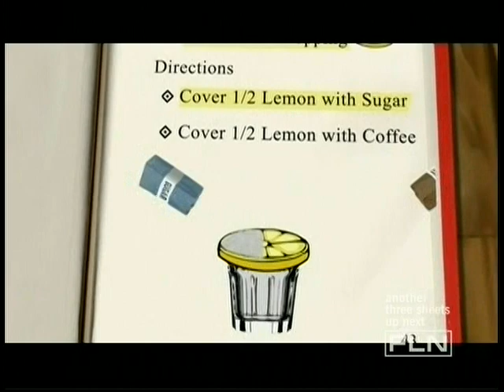Three Sheets - Lithuania Part (1/2)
Season 04 Episode 03 In Lithuania!